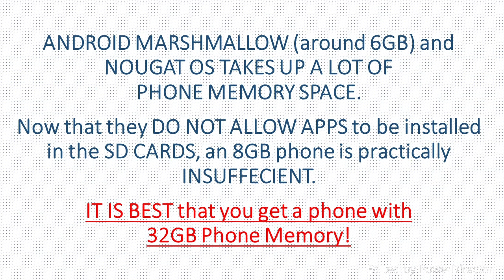Samsung J2 Prime Transferring App to SD (TIP#3), Out of Memory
8GB Phone  Memory is not enough for the new android OS.

Samsung J2 Prime, tips to maximize your phone memory space
Tip # 1: Disable System Update and Play Store Update
Tip # 2: Clear App Data
Tip # 3: Transfer APPs to SD Card (but only a few Apps can do this as Android Marshmallow does not allow Apps to be installed in the SD card)

RECOMMENDED is BUY a phone with 32GB phone memory.

Donny Gochuico is a participant in the Amazon Services LLC Associates Program, an affiliate advertising program designed to provide a means for sites to earn advertising fees by advertising and linking to amazon.com